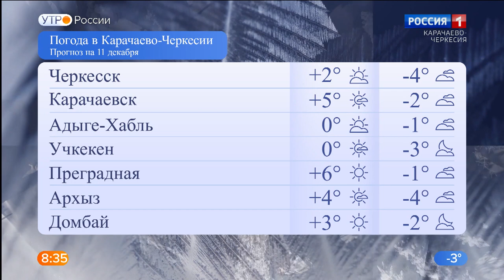Утро России. Карачаево-Черкесия 11.12.2020